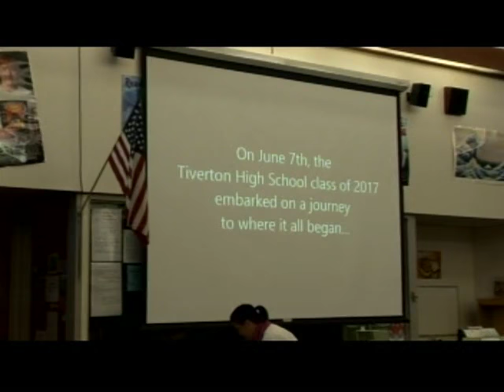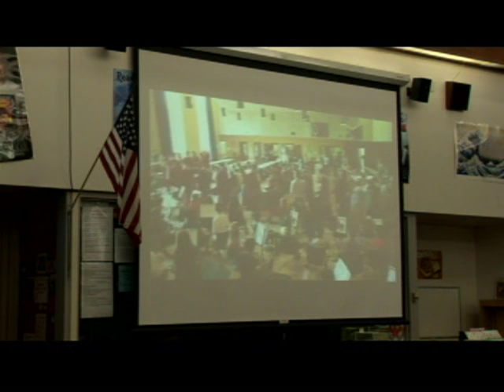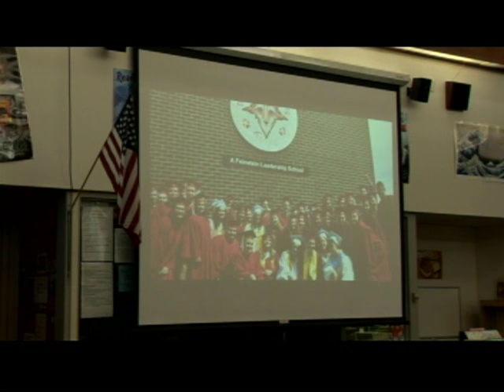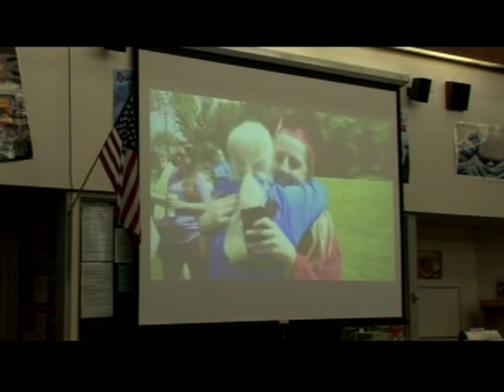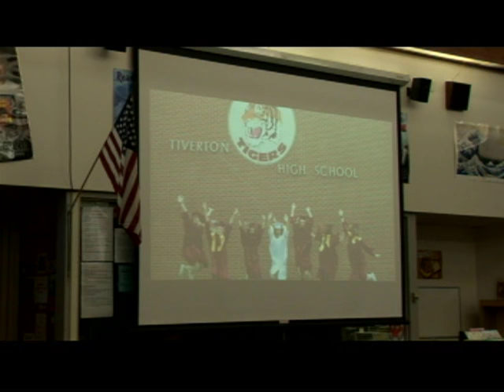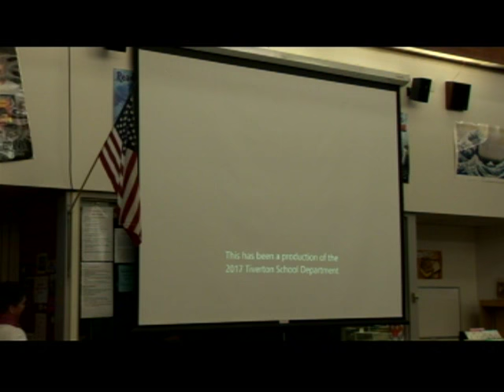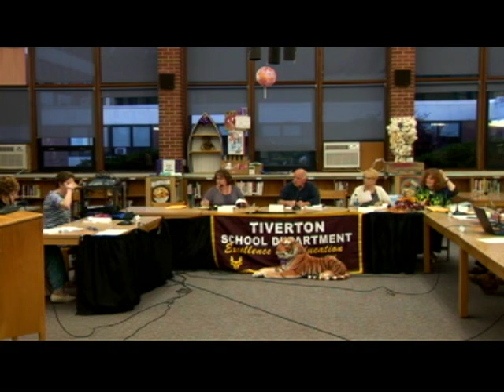Tiverton School Committee Meeting June 20, 2017